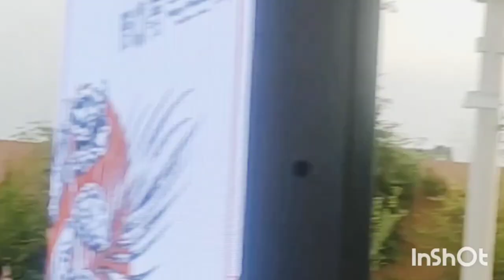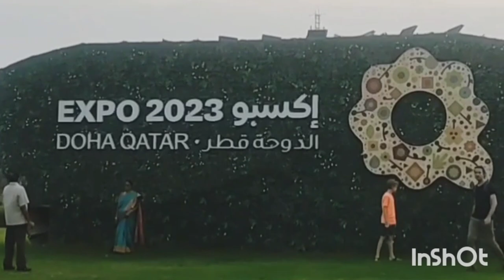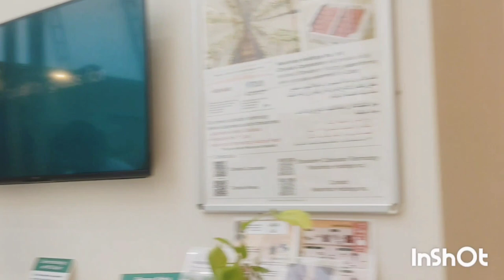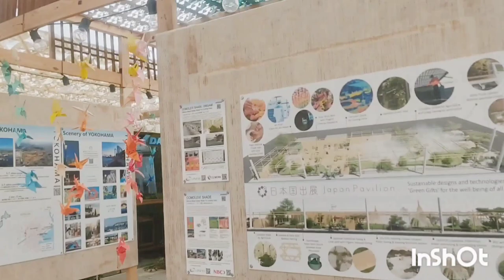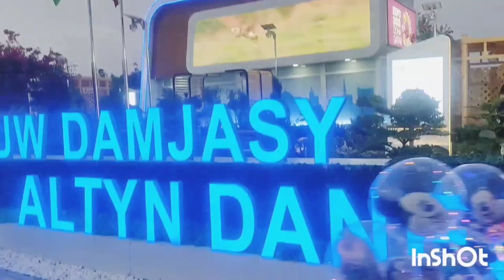Walking tour at INTERNATIONAL part 2 EXPO2023DOHA expo2023doha dohaqatar airbaloon#